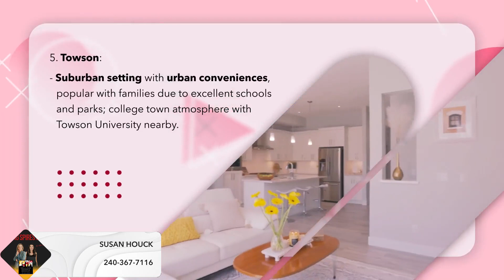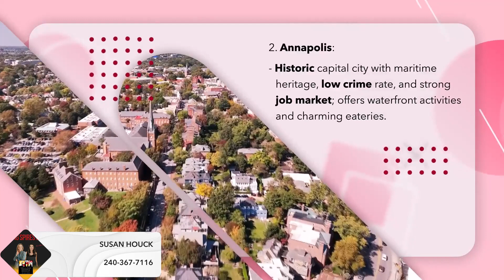7 Best Places to Live in Maryland in 2024